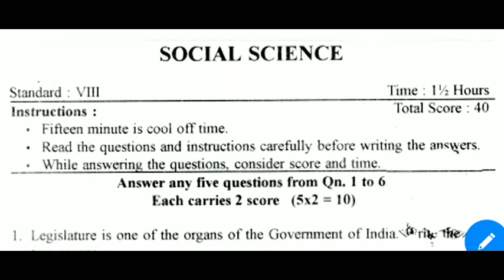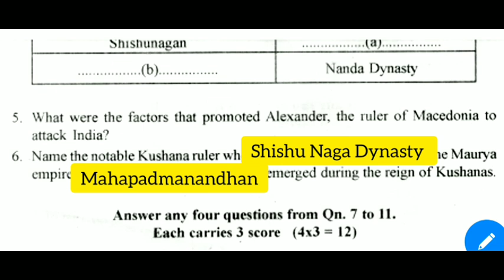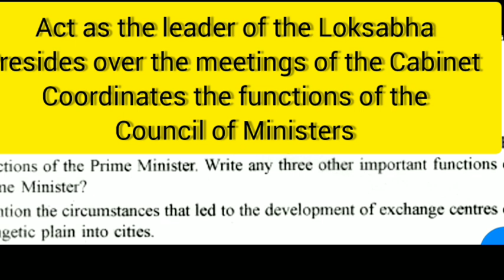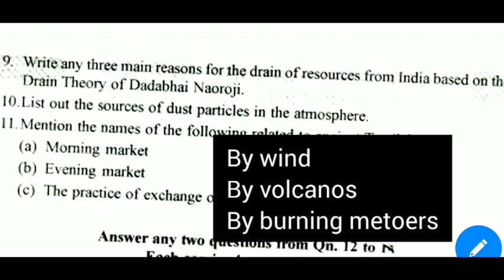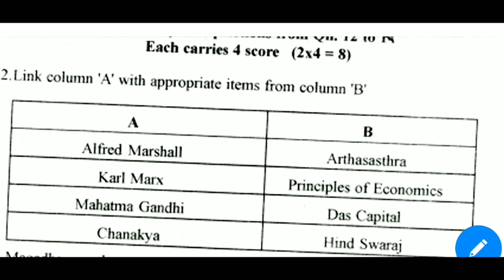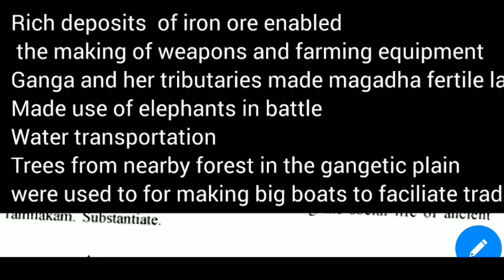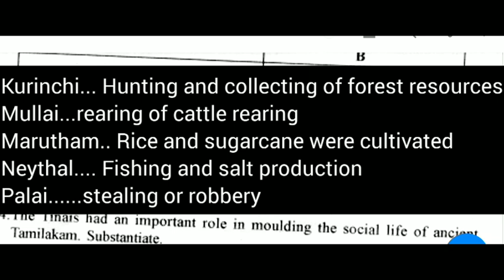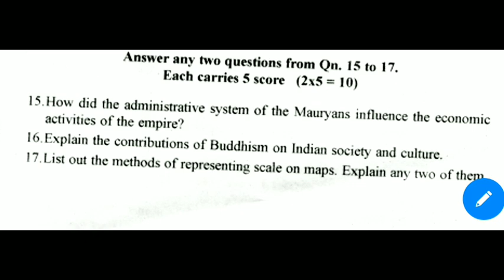second term exam question paper 2022 class 8 social science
Kerala syllabus 8th standard social science  Second Terminal Evaluation model questionsbasicsecond term exam question paper 2022 class 7 basic scienceKerala syllabus 8th standard social science  Second Terminal Evaluation model questionsclass 7 basic science chapter 4 through the alimentary canal notes